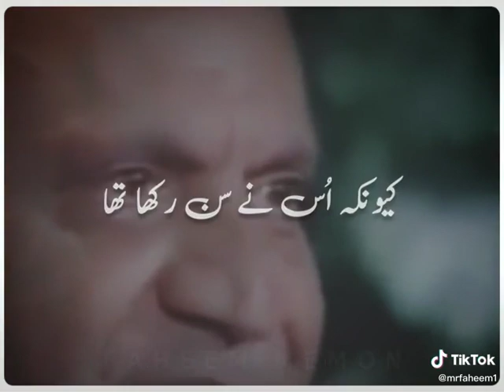May 11, 2021